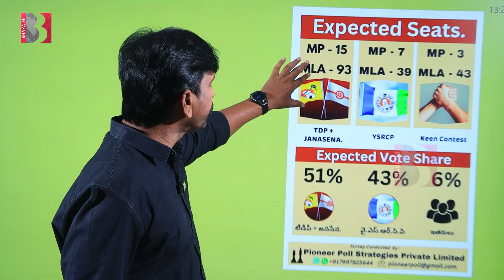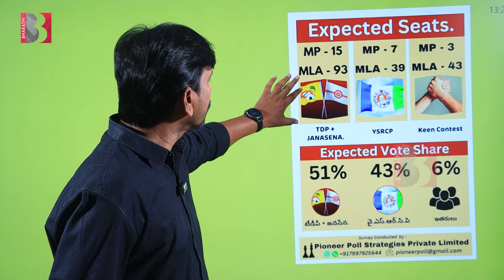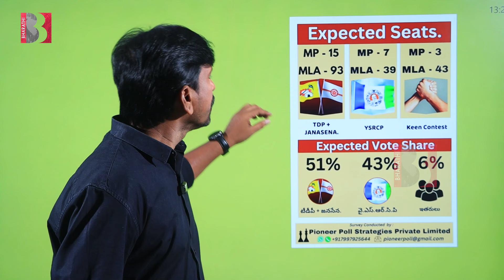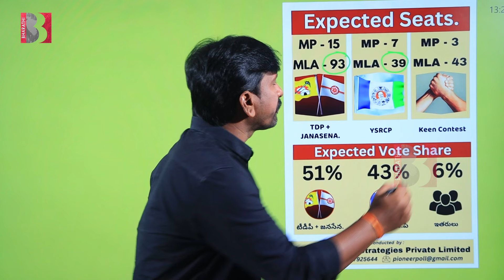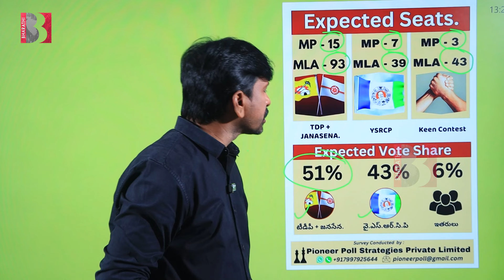Pioneer Poll Strategies Latest Survey On AP Elections 2024 | Parliament Elections | Bharathi Media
@Bharathi Media

Entertainment

Devotional

Exclusive Content